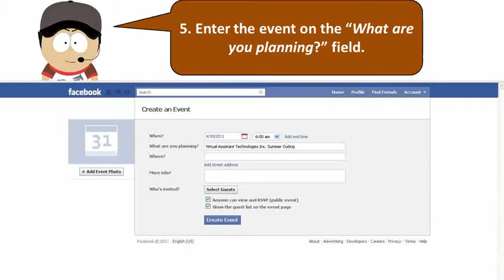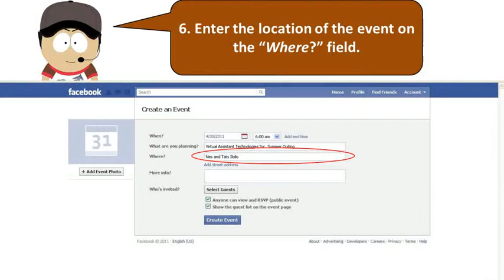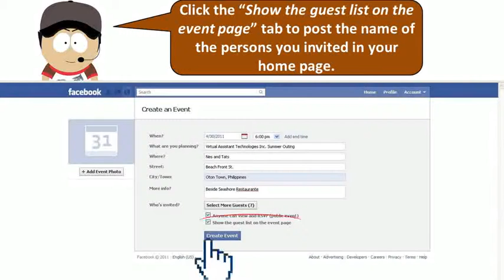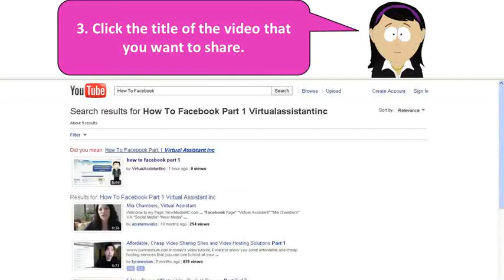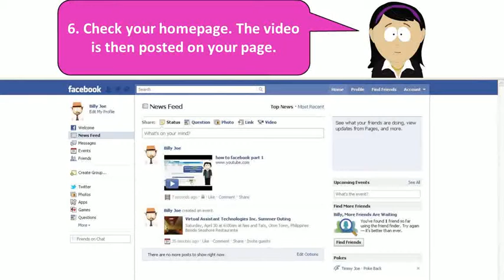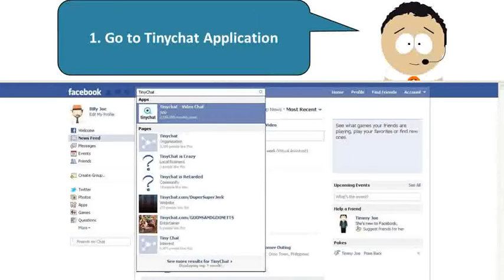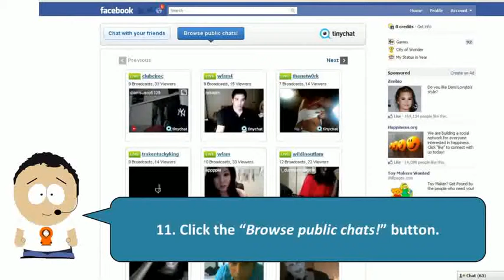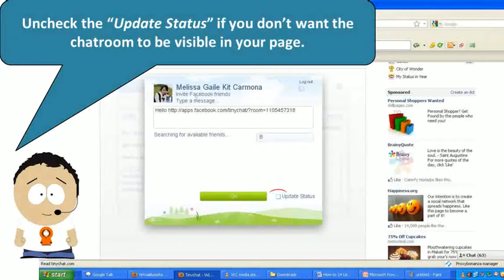Facebook How To's - Part 2